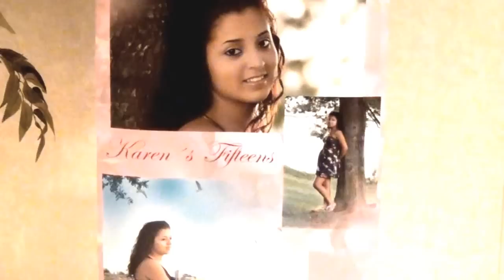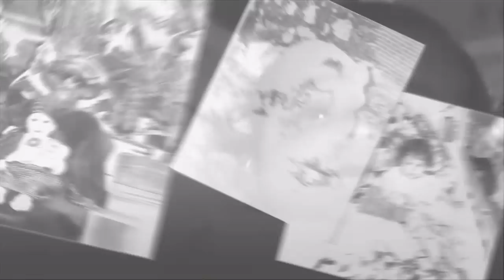Grillo's Photography... PHOTO | VIDEO | AV PRODUCTION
Grillo's Photography is family-owned and operated right here in Hampton Roads, VA. Other companies may offer similar services, but our services are the best, and come with a personal touch! Our greatest interest is to provide a quality service.
We are dealing with every detail for you and your family, should be able to preserve in pictures or videos, these memories that you will never forget.
Each work is conceived under novel concepts and sophisticated, where the quality and good taste are imposed, always delivered on time, in the comfort of your home or office.

Grillo's Photography es un negocio familiar, que opera en la localidad de Hampton Roads, VA. Otras compañías pueden ofrecerle servicios similares, pero nuestro servicio es completamente personalizado!​
Nuestro mayor interés es brindarle un servicio de calidad. Nos ocupamos de cada detalle para que Usted y su familia, puedan conservar en fotografías o videos, esos recuerdos que jamás olvidaran.
Cada trabajo está concebido bajo conceptos novedosos y sofisticados, donde la calidad y el buen gusto se imponen, entregados siempre a tiempo, en la comodidad de su hogar u oficina.

Somos Grillo's Photography.  Buenas Fotos... Bellos recuerdos!